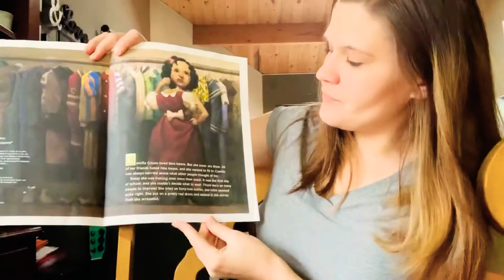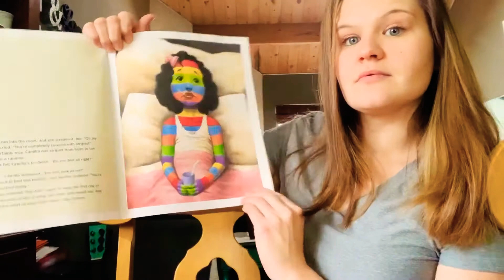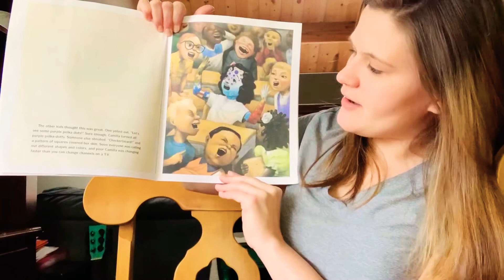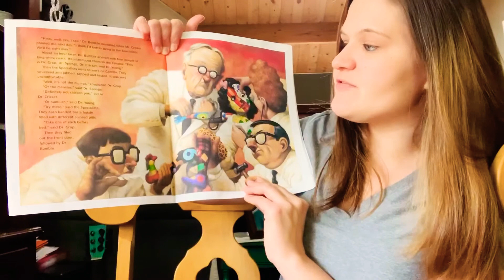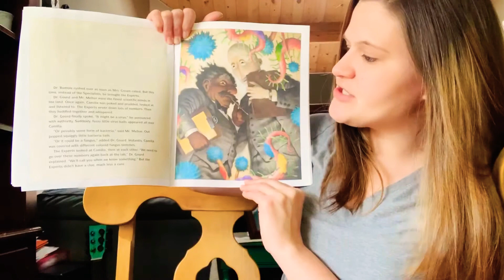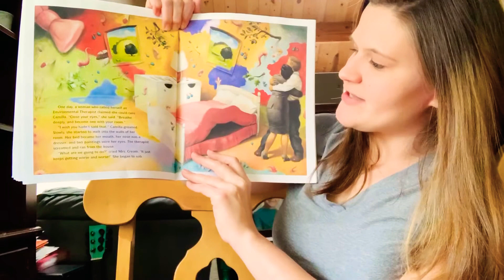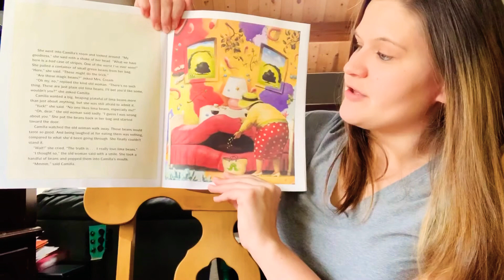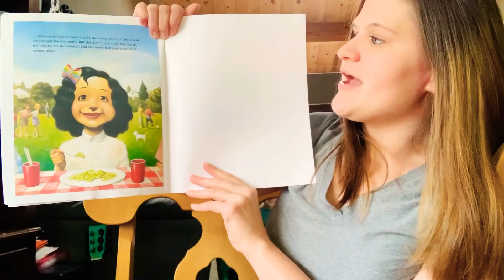Reading Time “A Bad Case Of Stripes” by David Shannon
Mrs. Kelsey reads “A bad case of stripes” by David Shannon.